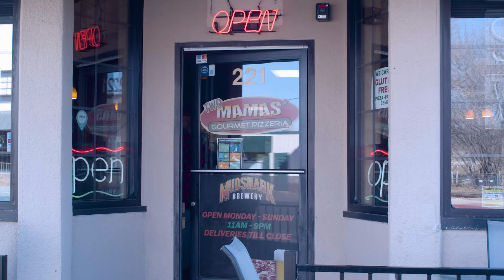Episode 05 - A Very TBD Christmas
Is it Christmas or April foolery?
Join the TBD crew for A Very TBD Christmas in April,
the classic tale of how Zinni, Duncan and the TBD Crew discover holiday cheer!